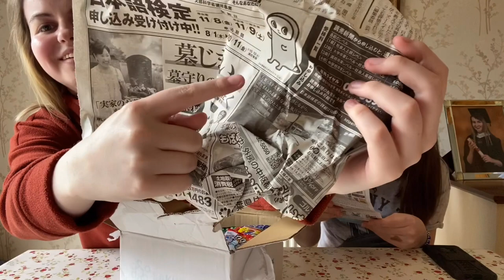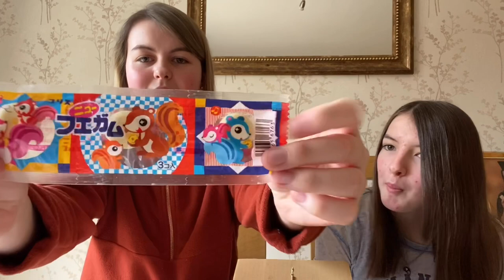Irish People Try JAPANESE TREATS | Chloe Martin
Today me and my sister, Saoirse try Japanese Treats and see which ones we enjoyed.

Link to Japanese Treats: